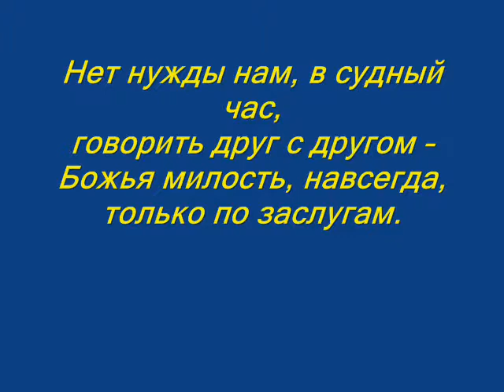Владимир Сапрыкин "Божья милость "